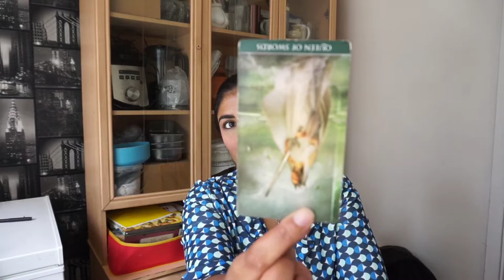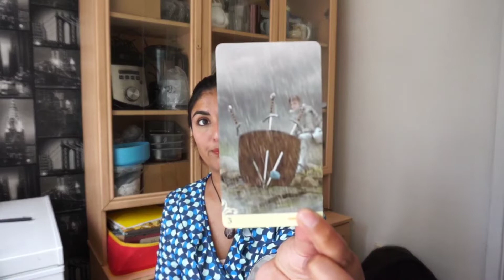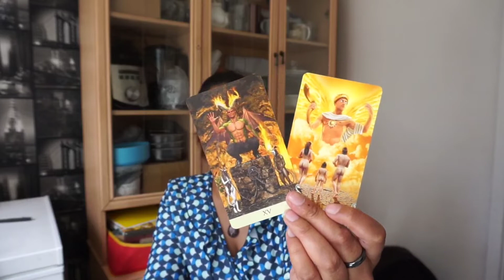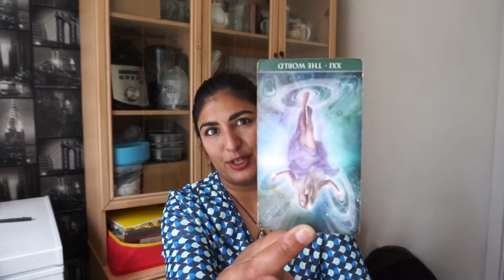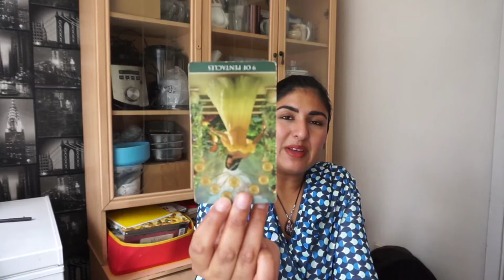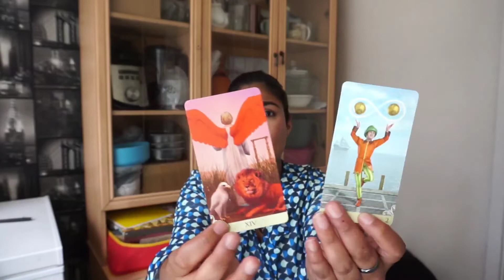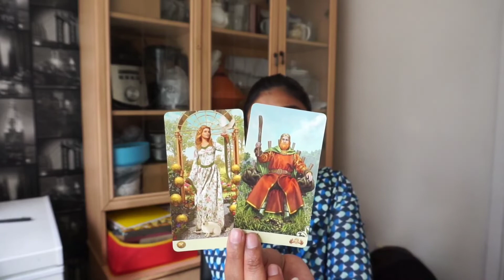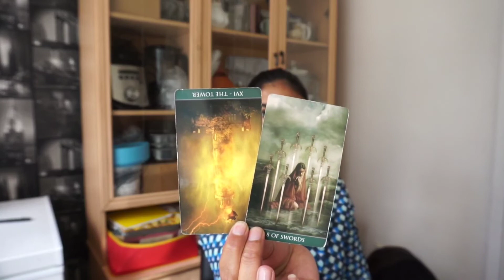Taurus ♉ when you realise your worth this all changes?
Please note these messages are channelled and may not be for everyone. timing is fluid in the universe and may resonate 6 months from now, if it does not please check your planet transitions.